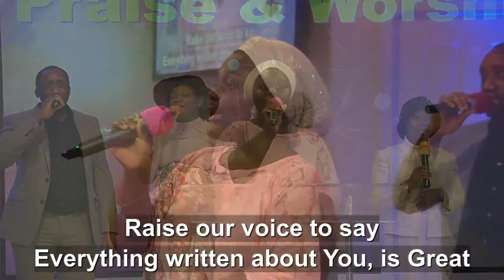Praise and Worship - 04102022 || Deeper Life Bible Church || Charlotte/Brookshire NC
Deeper Life Bible Church - Charlotte NC